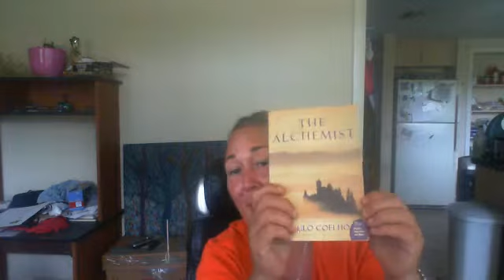The Alchemist (a review)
I just finished reading the Alchemist and I wanted to share this wonder with the world!